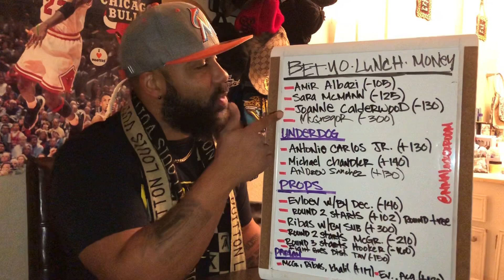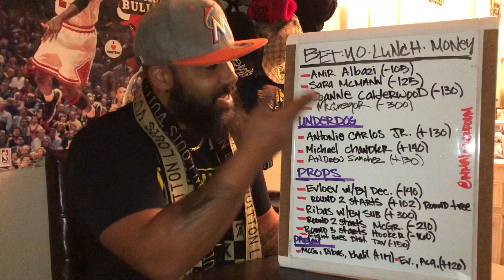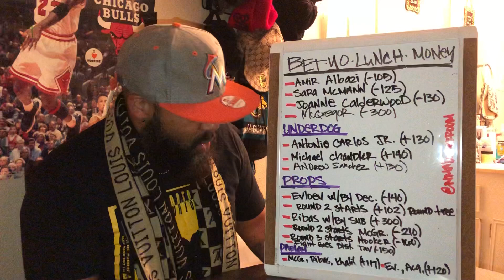UFC 257 mcgregor vs Poirier picks and bets - Bet yo lunch money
UFC 257 mcgregor vs poirier fight island
Mcgregor vs poirier full card picks and predictions